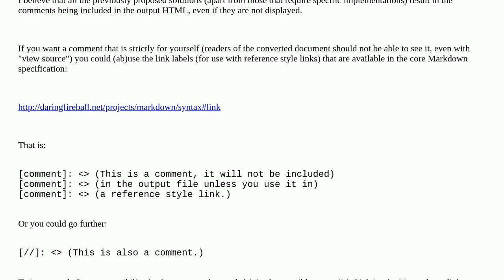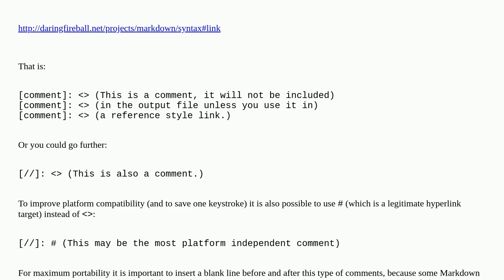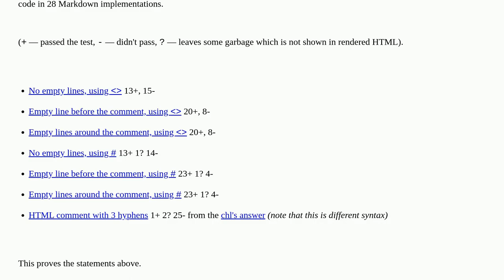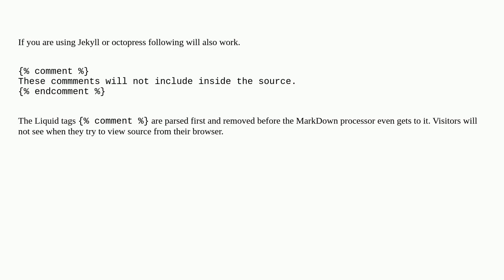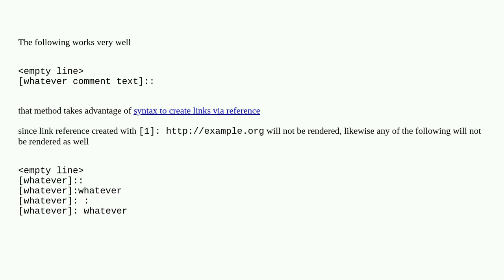Comments in Markdown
A special thanks goes out to the community

  comments markdown syntax